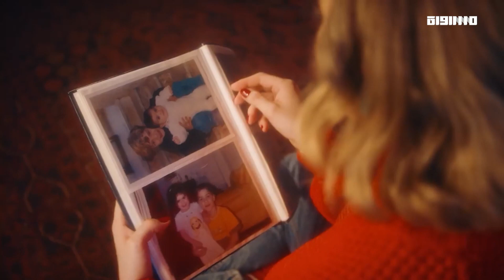المحتوى: موسم الانتاج الفني خلال أيام الميلاد المجيد